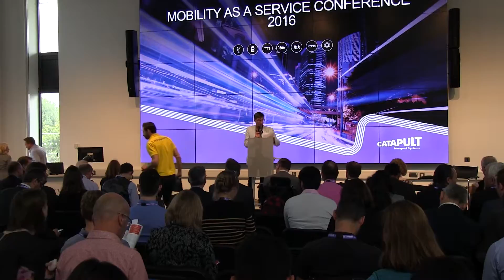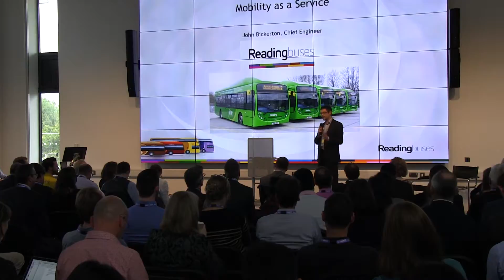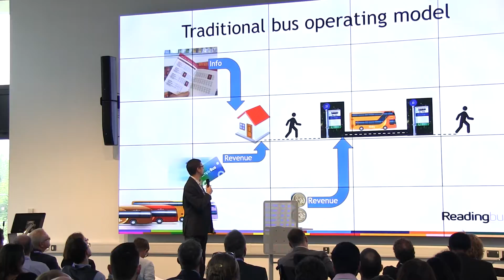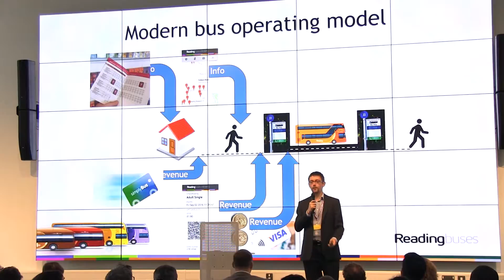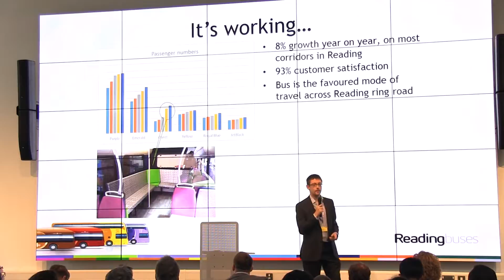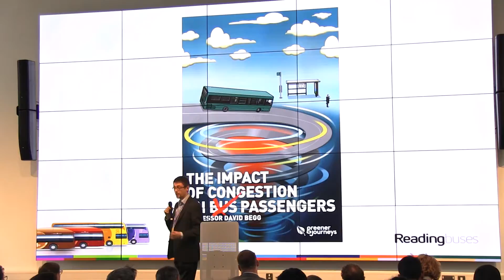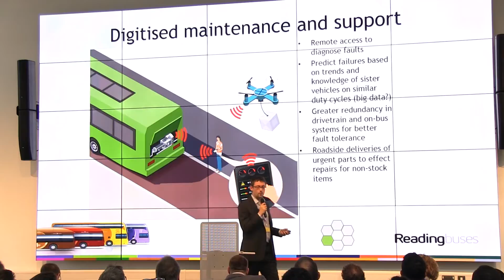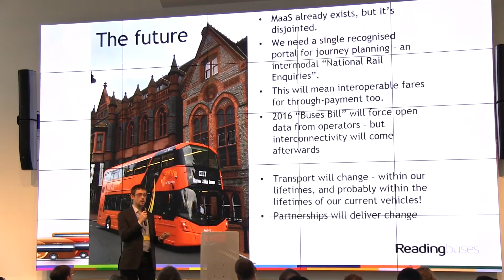John Bickerton-MaaS Innovation in the Transport Sector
The Mobility as a Service (MaaS) Conference took place at the ICentrum Building, Birmingham, 21st September 2016. We had an exciting line-up of expert speakers, who are continuing to break new ground in this sector. Speakers shared their insights as to how the marketplace for MaaS is developing, and how transport operators, policy makers, technologists and consumers can benefit from the MaaS opportunity